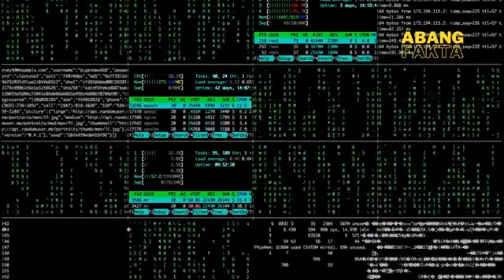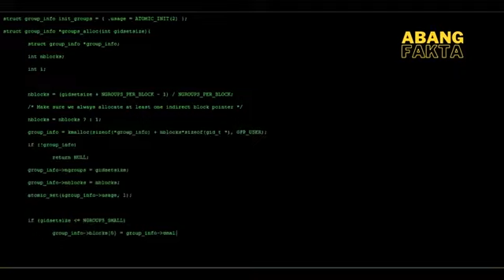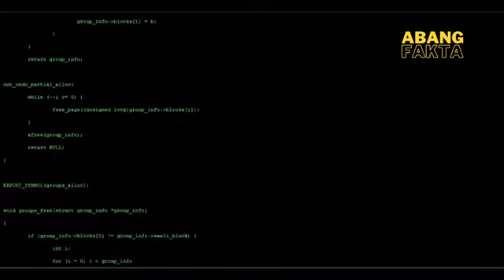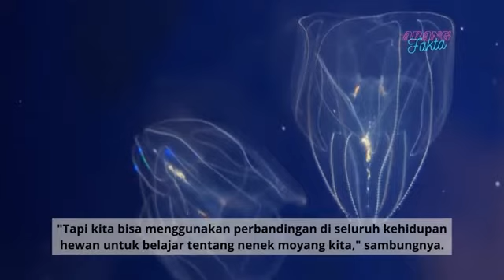Kumpulan Hal Tertua dan Pertama di Dunia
BAGIAN 1:
Dokter Gigi Profesi Tertua di Dunia

BAGIAN 2:
Brooke Greenberg Bayi Tertua di Dunia

BAGIAN 3:
Virus Komputer Pertama di Dunia

BAGIAN 4:
Ctenophores Si Hewan Pertama Yang Ada di Bumi